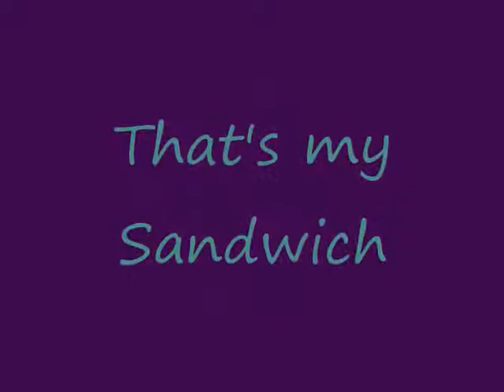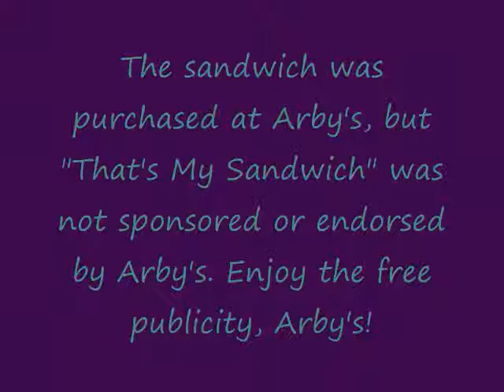Thats My Sandwich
A man talks with his mouth full.